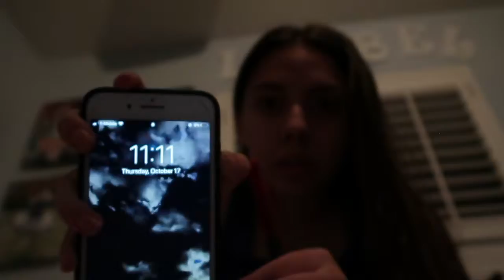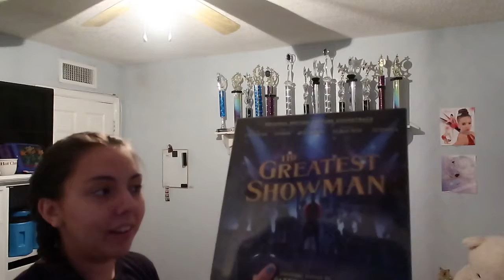Week In The Life of a Senior in High School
nice

Main Channel: Isabellerina
Instagram(s): @isabellerinaa  @isabeldances